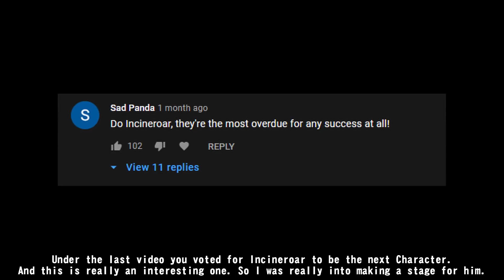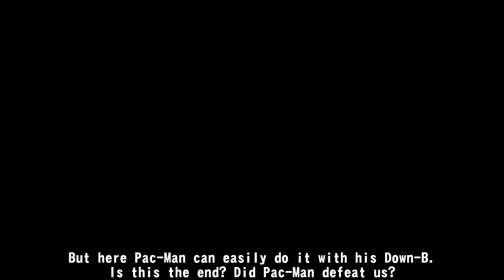One and Only! A Challenge Only Incineroar Can Win? - Super Smash Bros. Ultimate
Stage ID: HFB5CF9T or search for prowder_youtube